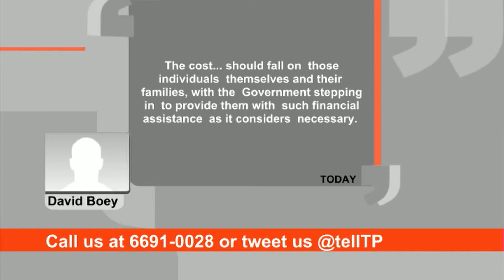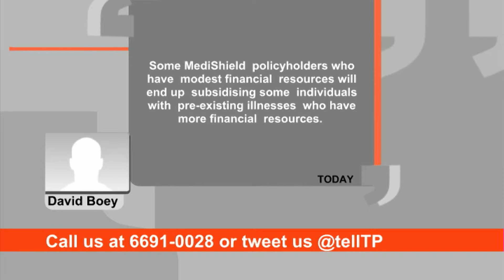Risk-Pooling Crucial For MediShield Life | TP Mobile | Channel NewsAsia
Dr Khoo Kah Siang (President of Life Insurance Association) and Dr Lee Chien Earn (CEO of Changi General Hospital) discuss risk-pooling as a crucial mechanism for greater inclusiveness under MediShield Life.

About the Show:

"Talking Point" is a LIVE one-hour talk show discussing the hottest issues affecting Singaporeans.

Wednesday, 8pm, Channel NewsAsia.
Simulcast on 938Live.